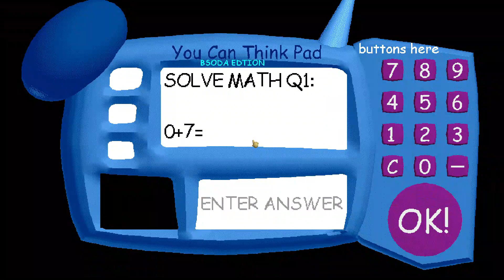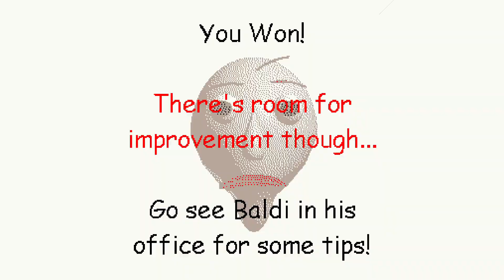Baldi's Basics Every item Shoots BSODA Spray.